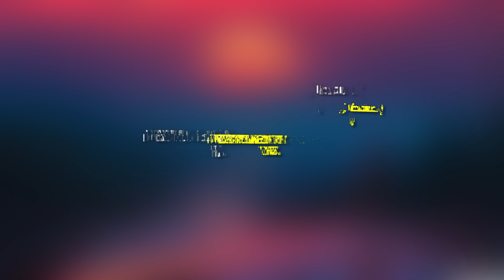[B2K] أداء أكثر من رائع سولو ديو لا يفوتك | CRAZY SKILLS 1 VS 2 MUST WATCH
أداء أكثر من رائع سولو ديو لا يفوتك
CRAZY SKILLS 1 VS 2 MUST WATCH

PC specs:
CPU  - Intel i7-8750H @ 2.20Ghz
GPU  - RTX 2080 Max-Q (8GB GDDR6 VRAM)
RAM  - 24GB DDR4 (2,666MHz)
Hard Disk - 1TB M.2 PCIe x4 SSD
Screen - 17.3-inch, Full HD

★Links:
[B2K] سولو سكواد قيم بلاي تكتيكي

[B2K] سولو سكواد بسكين الفتاة

[B2K] بالذكاء يصبح المستحيل سهل

[B2K] مهارات من عالمي الخاص

★Copyright:
We allow anyone to make reaction videos but the video must remain branded under Born2Kill (with our channel link) in the description box.